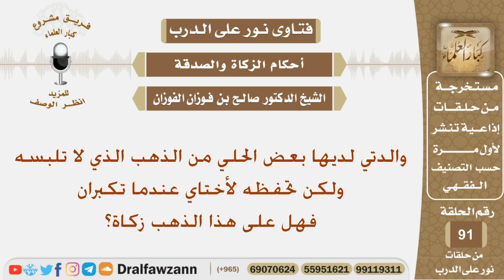والدتي لديها بعض الذهب تحفظه لأختاي عندما تكبران فهل عليه زكاة؟ الشيخ صالح بن فوزان الفوزان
نص السؤال:
والدتي لديها بعض الحلي من الذهب الذي لا تلبسه ولكن تحفظه لأختاي عندما تكبران فهل على هذا الذهب زكاة؟
السيرة الذاتية :
للاشتراك في قناة الشيخ صالح الفوزان

رئيس الفريق
لمشروع كبار العلماء